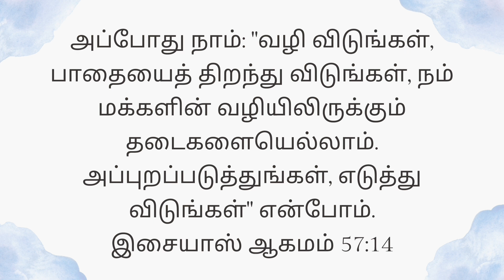Today's Gospel (25.04.2024) | இன்றைய நற்செய்தி | God's word | Sis. Sheriba Shaji